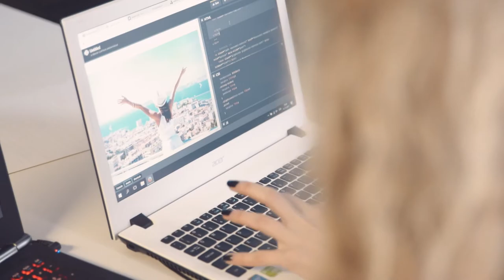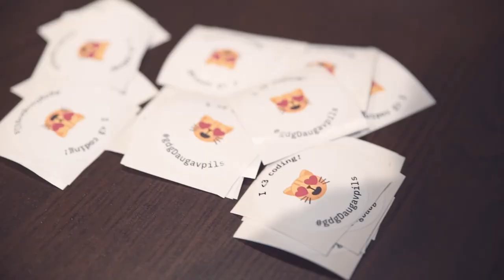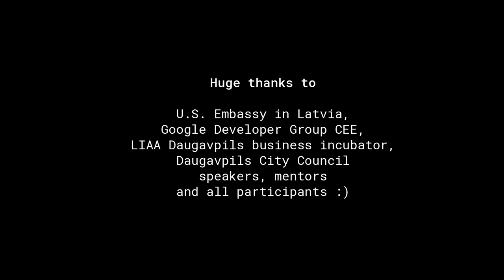Women Techmakers Season in Daugavpils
Women Techmakers season was devoted to empower women and girls in Daugavpils to learn more about technologies. During the various workshops and meet-ups participants were mentored, educated and inspired by experienced and successful IT professionals.

The events were organized by GDG Daugavpils and supported by U.S. Embassy in Latvia and Google.

We are very grateful to our partners Riga TechGirls and Vilnius Girls Code!